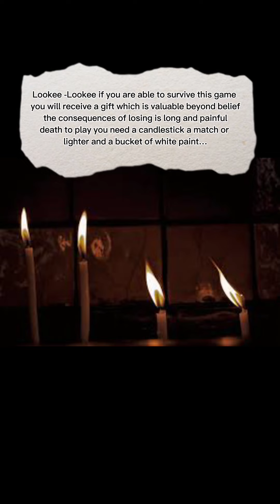Never play this cursed game ( the man In the fields game )